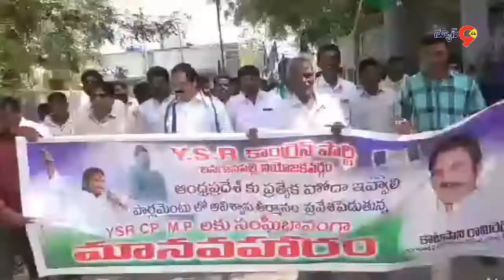ప్రజాసంకల్ప మానవహారం నిర్వహించిన YSR పార్టీ ఇంచార్జ్ కాటసాని రామిరెడ్డి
ప్రజాసంకల్ప మానవహారం నిర్వహించిన
బనగానపల్లె నియోజకవర్గం వైఎస్సార్ పార్టీ ఇంచార్జ్ కాటసాని రామిరెడ్డి